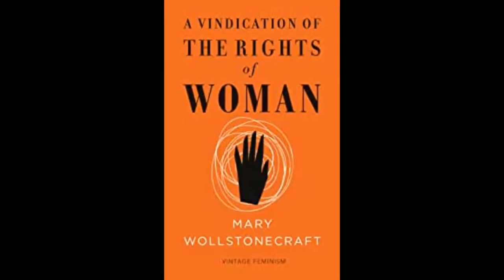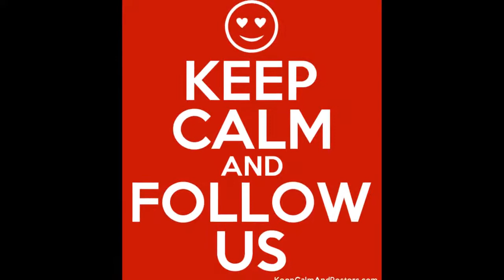SocialMeToo S04 Anusuya Promo YouTube